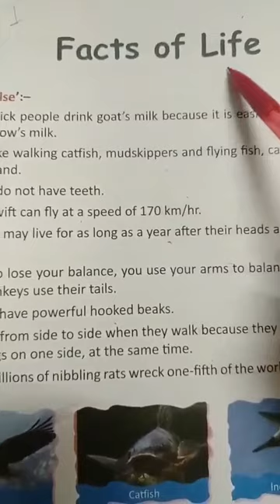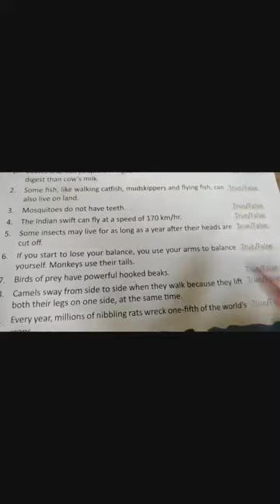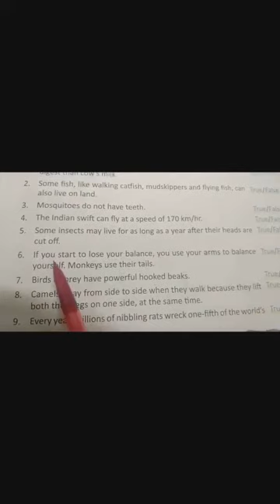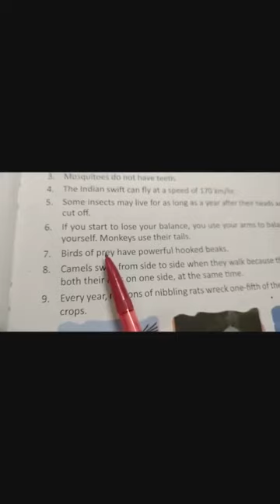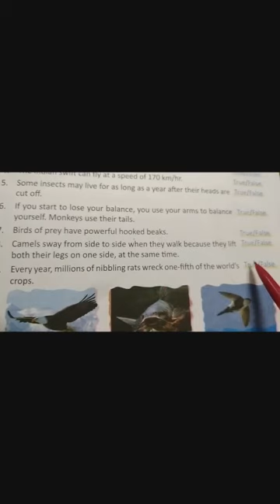Facts of Life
Class5 GK